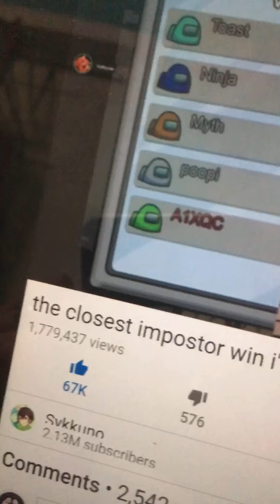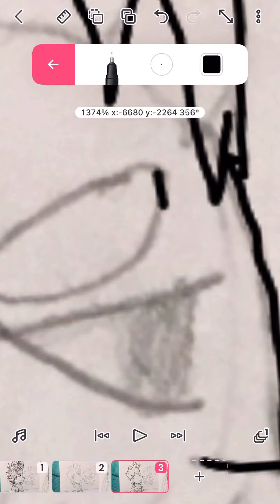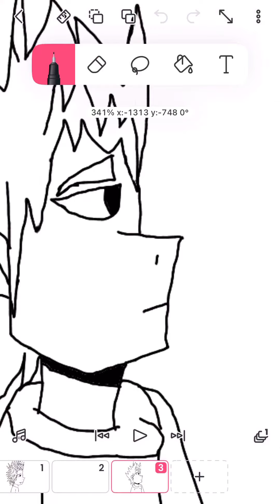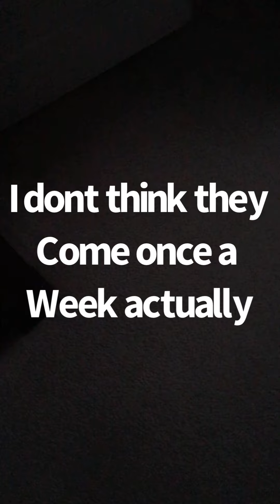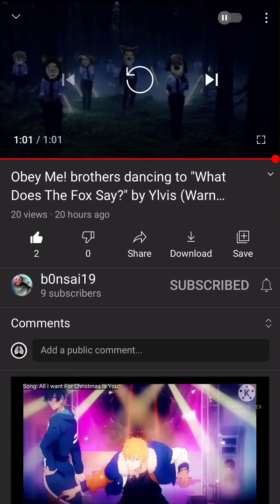⚠️15+⚠️ Me living without tiktok challenge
This has been interesting also here’s the vid for the Obey Me video I was laughing at